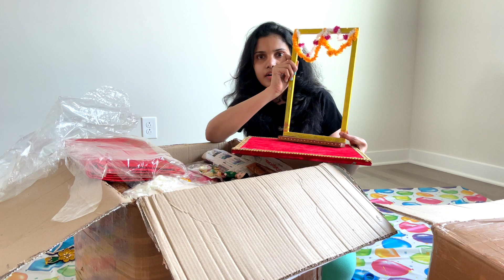మా ఇంటి గ్రుహప్రవేశంకి India నుండి Parcel వచ్చింది || Unboxing video Part 1